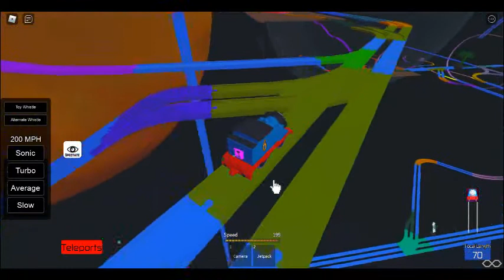I made my oc